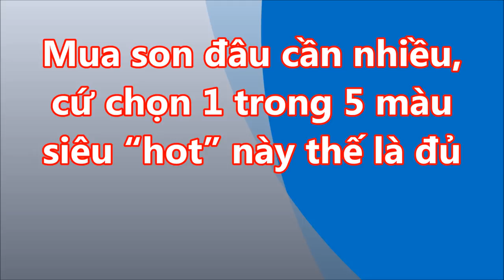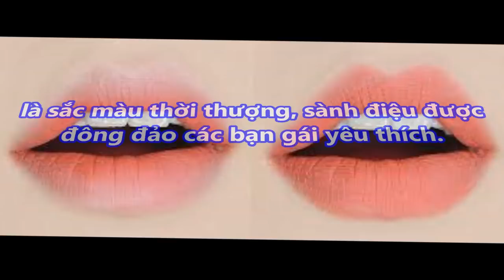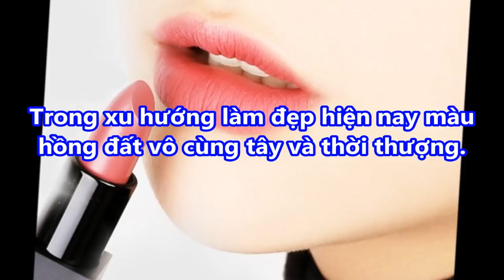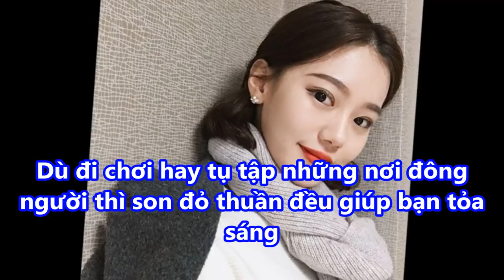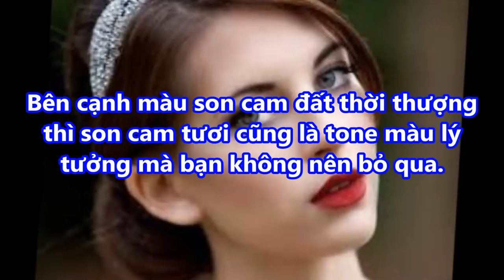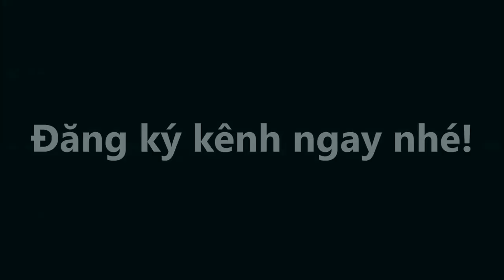MUA SON đâu cần nhiều cứ chọn 1 trong 5 màu siêu “hot” này thế là đủ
-  99% phụ nữ “điên cuồng” đi mua oxy già về trị mụn, dưỡng da, làm trắng răng sau khi phát hiện công dụng: